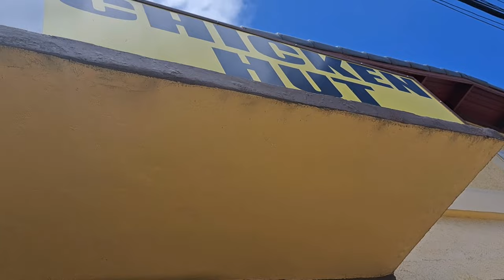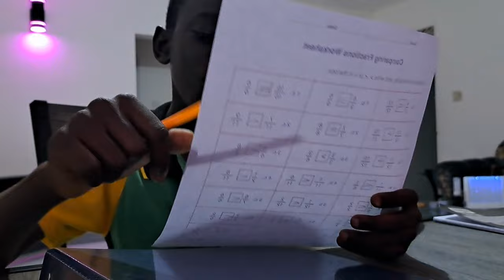Our Trip to the Port Maria Hospital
We're retired in rural Jamaica and today begins as Sonia and I travel to Port Maria Hospital for her to take care of some 'business'.  But first, we get Dave off to school a little later than I had hoped for, which sparks a conversation between Sonia and I about the differences our culture has around the idea of punctuality.  Meanwhile, guava is shared and dominos is back in style, and we end the day with some extra math practice for Dave.  Big up all of those supporting us.  Richness is Life.